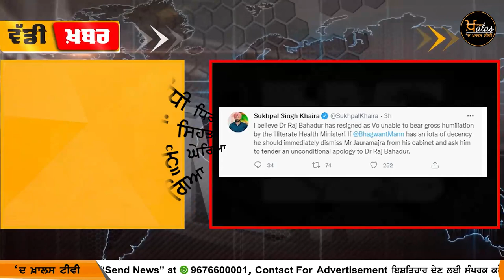ਕਿਉਂ ਦਿੱਤਾ Baba Farid Medical University ਦੇ Vice Chancellor ਨੇ ਅਸਤੀਫਾ ? The Khalas Tv